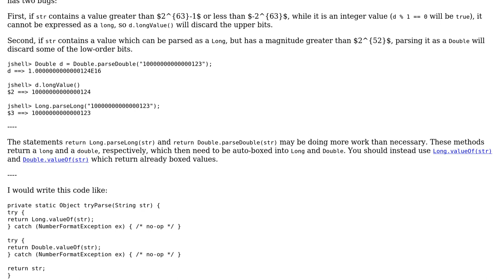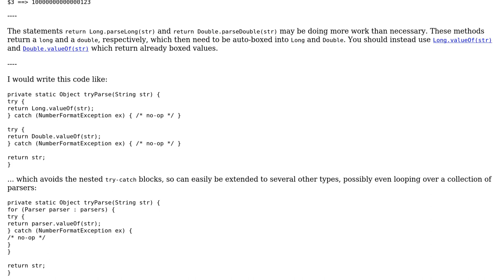Code Review: Try Parse Multiple Types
With thanks & praise to God, and with thanks to the many people who have made this project possible! | Content (except music & images) licensed under CC BY-SA | Music | Images & others | With thanks to user Michael Ziluck user AJNeufeld and the Stack Exchange Network Trademarks are property of their respective owners. You are responsible for your own actions.